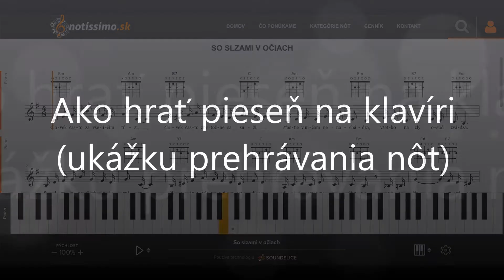So slzami v očiach | Notissimo.sk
Ako hrať So slzami v očiach - ukážka prehrávania nôt na portáli Notissimo.sk.